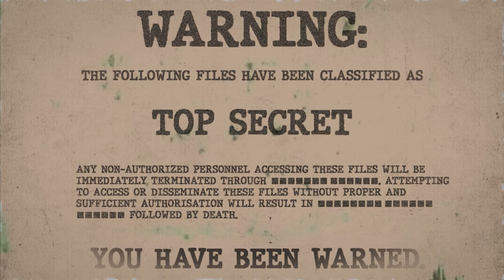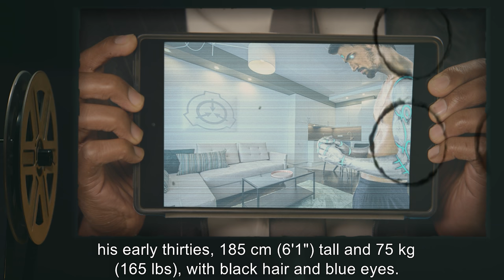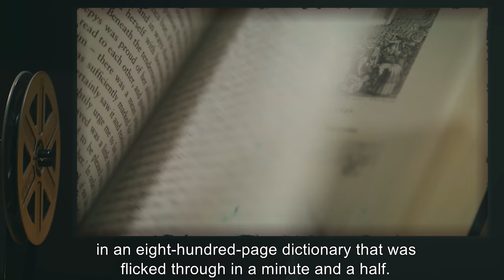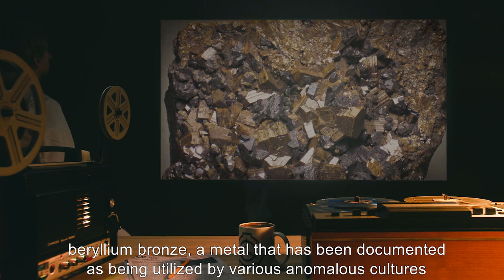SCP-073 | Cain (SCP Orientation)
Today we will be studying item number SCP-073: Cain, Object class: Euclid.

SCP-073, who refers to itself as "Cain", appears to be a heavily-tanned male of Arabic or Middle Eastern descent in his early thirties, with black hair and blue eyes. Arms, legs, spinal cord, and shoulder blades of the subject appear to have been replaced with artificial versions of unknown make and metal. SCP-073’s presence causes death to any and all life grown in soil within a twenty meter radius. Any land SCP-073 has walked on becomes barren as all anaerobic bacteria dies, rendering the soil incapable of supporting life until new bacteria are introduced.
While in Foundation custody SCP-073 has stated that it is familiar with SCP-076, commonly known as “Able”, however, it added that it would be better for all parties involved that it not meet SCP-076.

and released under Creative Commons Sharealike 3.0. Contributor: Kain Pathos Crow

Attribution:James St. John